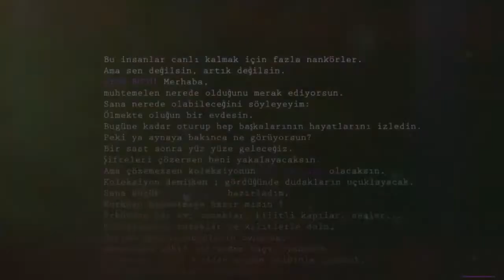KARANLIK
2015 Yılında Faaliyete Başlayan Firmamız, Bugüne Kadar

MİSYONUMUZ

VİZYONUMUZ